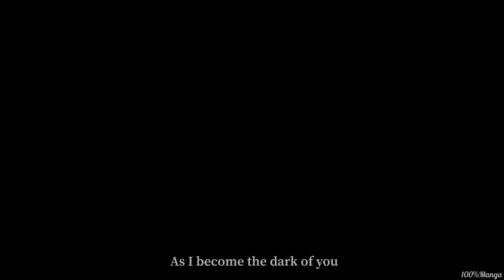BERSERK - The Dark Of You (Lyrics)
⬇ plus d'infos en dessous ⬇

►AUDIO :
Titre : The Dark Of You

►VISUEL :
Animé : Berserk
Personnage : Griffith

►APPLIS :
Montage : VidéoPad et iMovie

►Retrouvez-moi sur...

/!\ IMPORTANT /!\
►Tous droits d'auteur n'est pas intentionnel

100%Manga ©